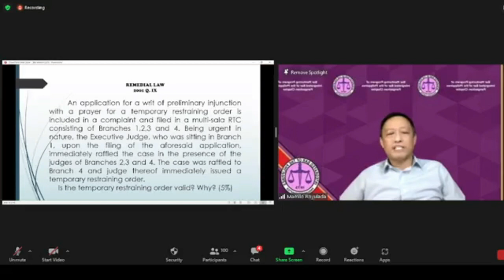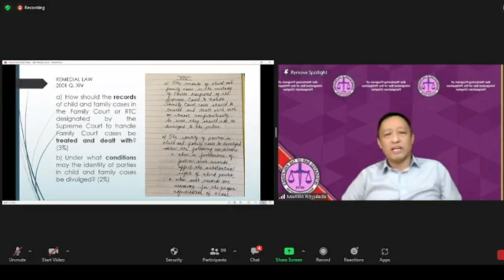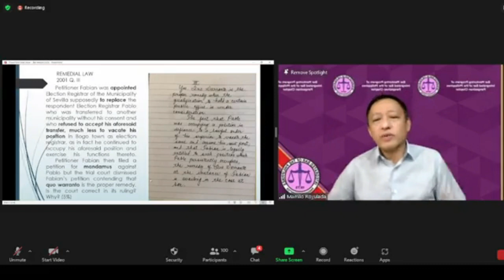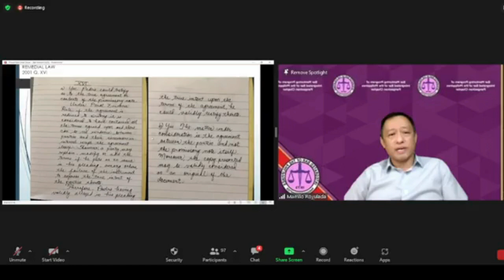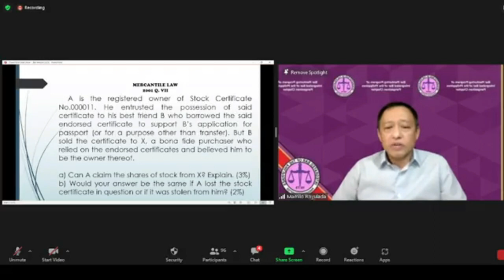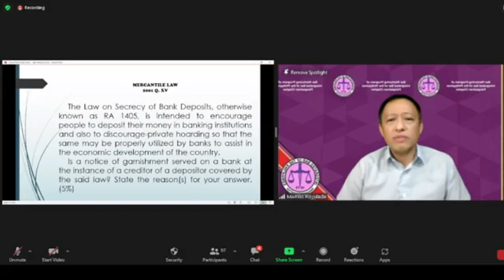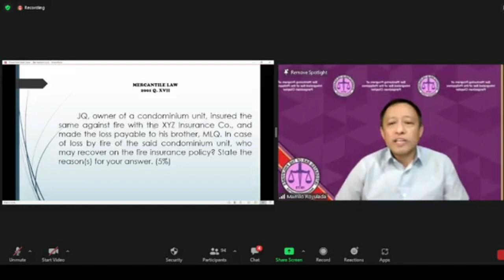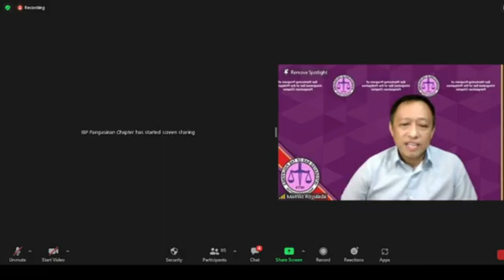Judge Royulada Answers to Bar Questions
Judge Mamilo Royulada on how to answer bar questions simply and easily without memorizing provisions of the law.

Support LawStudentPh:
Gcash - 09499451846